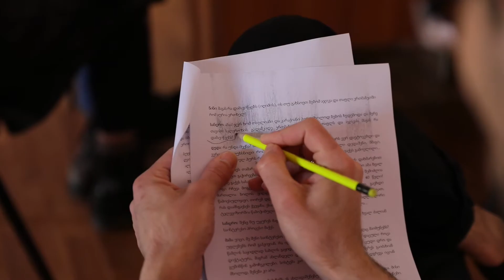Caucasian Metamorphosis Trailer